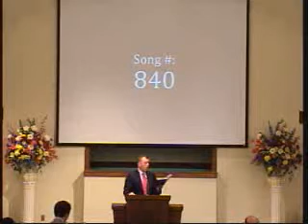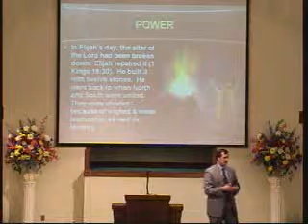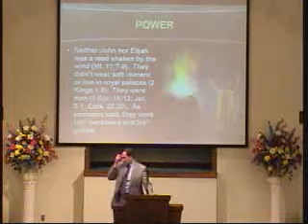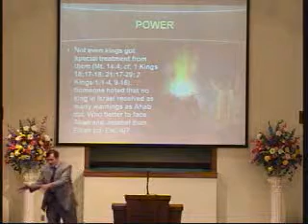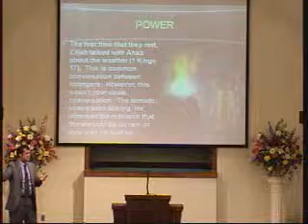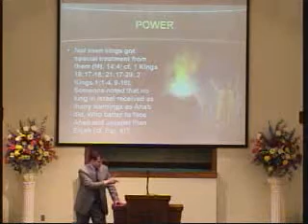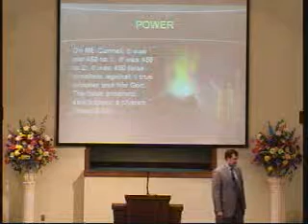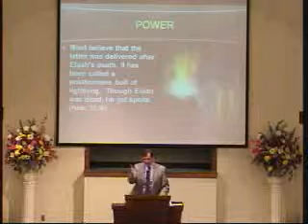SHCOC110515 a Webster Wade Elijah Power